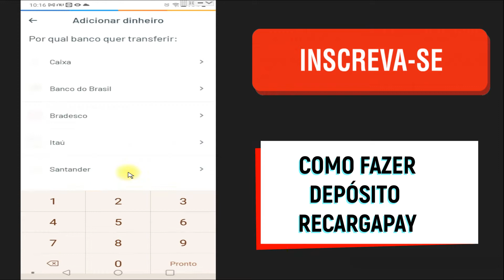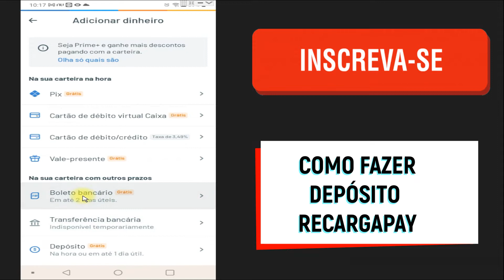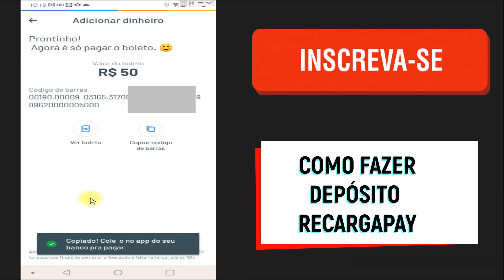Como fazer depósito no Recargapay [Passo a Passo]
Nesse vídeo você saberá  como fazer depósito no recargapay. Houve mudanças no processo de depósito do recargapay e esse vídeo vai te ensinar como colocar dinheiro na sua conta do recargapay.